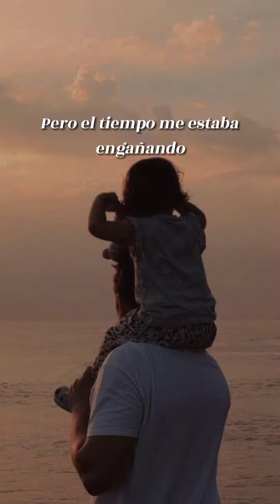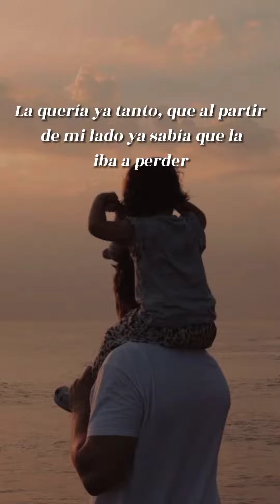🧃 De niña a mujer - Julio Iglesias 🧃